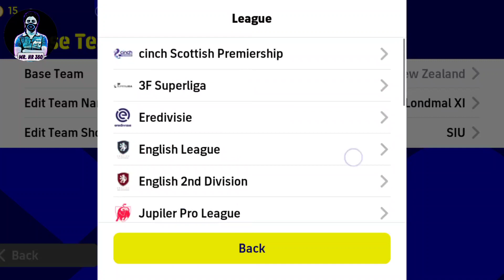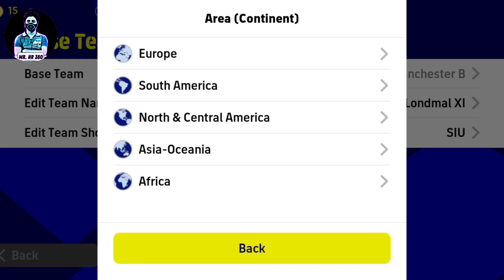Top 5 Best Formation For Cross Spamming In eFootball 2023 Mobile || 4-1-3-2 still available!?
efootball 2023 mobile
efootball 2023
efootball 2023 best formation
pes 2023
best formation efootball 2023
efootball
quick counter best formation
4-2-4 still available
efootball 23
424 formasi efootball 2023
possession game
best formation
efootball 2022
efooball 2023
efooball
formation update
pes doctor
top 10 quick counter best formation
424 formation update
4222
4123
424
best playstyle
quick counter
efootball23
pes23
efootballmobile2023
efootball 2023 mobile controller settings
433
efootball mobile
efootball2023
4312
4213
manager review
efootball 2022 mobile
defense tips
attacking tips
4141
343
4-2-4 & 4-2-2-2 efootball 2023
top formation
3 amf formation efootball
424 formation
best football formation
424 formation efootball 2023
424 formation efootball 2022
football 2023
424 pes 2023
424 still available
top 10 best formation for quick counter
division1
3223
efootball2023mobile
efootball2023gameplay
4-1-2-3 formation for quick counter
4-2-4 formation in efootball new update
4222 formation
424 updated formation
424 formation in efootball 23
4123 formation efootball 2023
4213 formation efootball 2023
efooball formation
mr hr 360
424 football